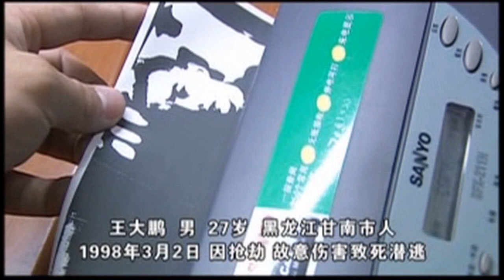狂飙前传 孙红雷 江珊 刘葳葳 扫黑征服 31